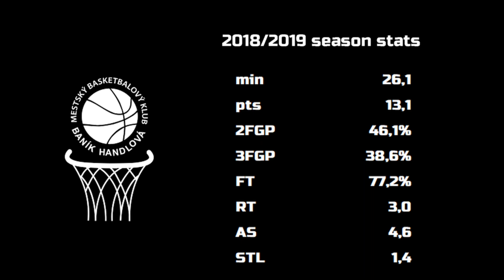🇺🇸KC Ross-Miller / MBK Handlova / 2018-19 Mix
Transition Scoring- 0:17
Scoring Ability- 0:43
Catch & Shoot 2:02
Pick & Roll Passing 2:33
Pick & Roll Shooting 3:24
Passing Instincts 5:21
Defense 6:20